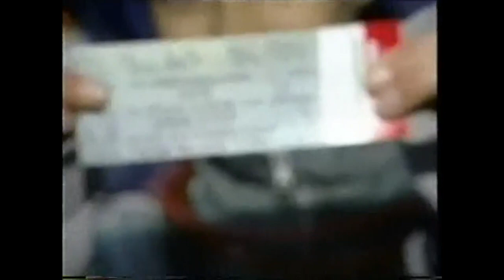Backstage With N Sync - 2000 Much